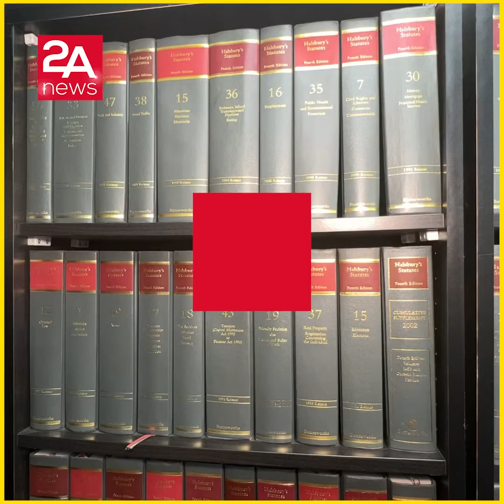তবে কি বন্ধ হচ্ছে কেয়ার ভিসা!